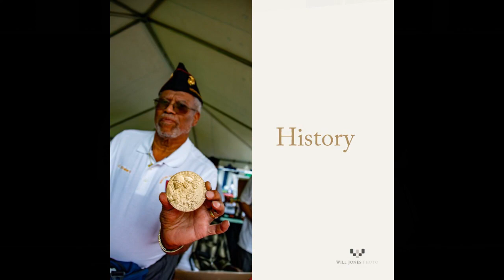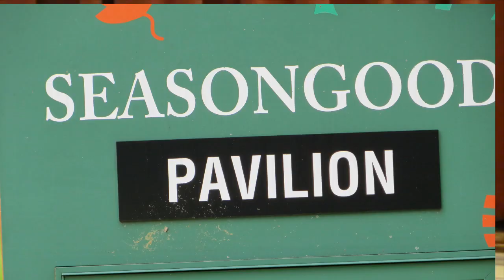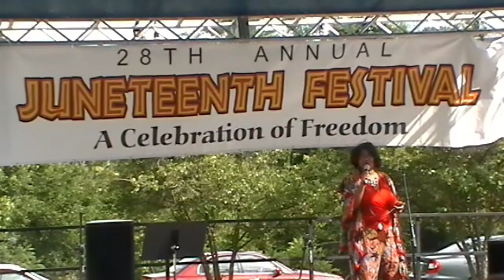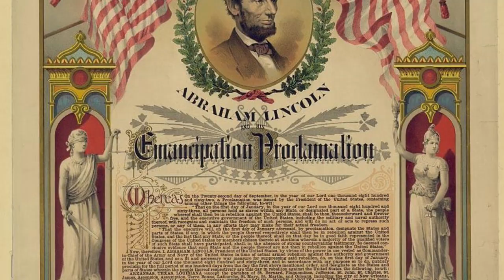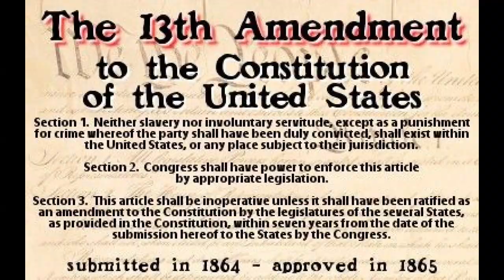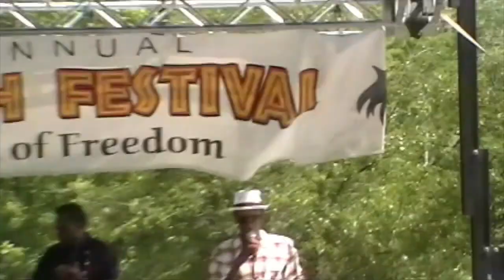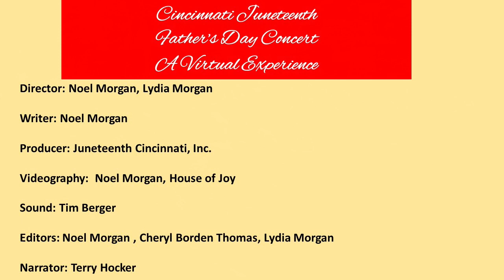Juneteenth Father's Day Concert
This special Juneteenth production was produced for Waycross Community Media by Cynthia Davis.
The Cincinnati Juneteenth Festival has a website; you can find out more